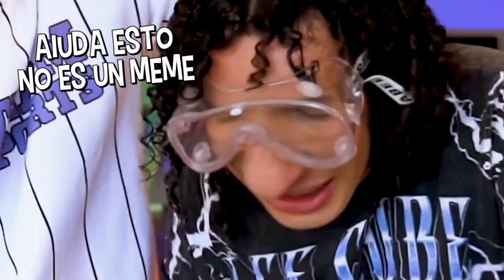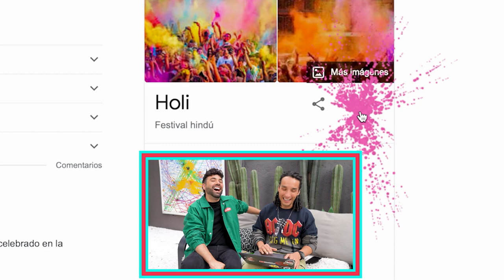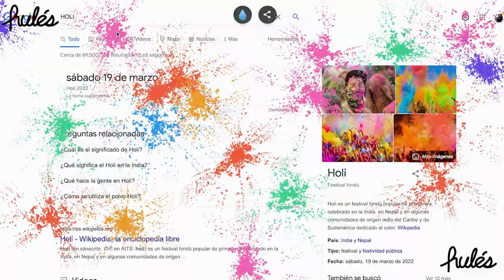Probando los NUEVOS LIFE HACKS DE TIKTOK *VIRALES*